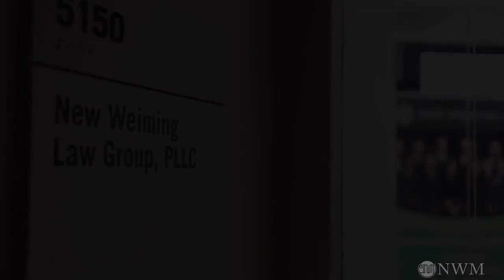有数字有真相，2018年有多少中国人,通过什么途径拿到美国绿卡?